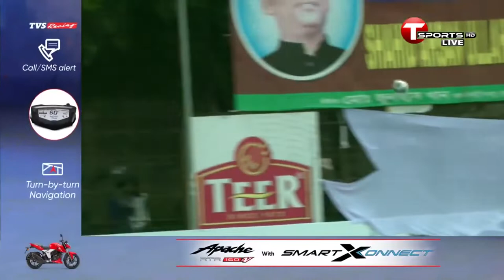Shusanto Tripura BPL 2022, Part 01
Dhaka Abahani club ltd defender Shusanto Tripura playing four match Bangladesh Premier League Football 2022, 1st part. highlights.